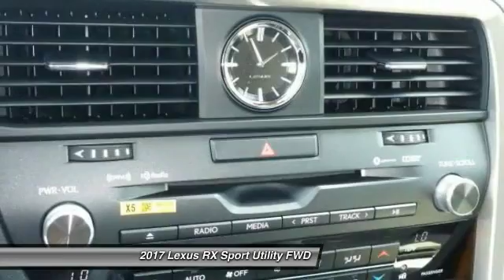2017 Lexus RX Chattanooga TN North GA Cleveland TN lexusofchattanooga C063206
2017 Lexus RX RX 350 FWD

Lexus of Chattanooga
5800 Lee Highway

Heated Seats, Moonroof, Navigation, 12.3 NAVIGATION SYSTEM, Dual Zone A/C, iPod/MP3 Input, HEATED & VENTILATED FRONT SEATS, BLIND SPOT MONITOR W/REAR CROSS TRAFF... FUEL EFFICIENT 27 MPG Hwy/20 MPG City! RX 350 trim, OBSIDIAN exterior and STRATUS GRAY interior. CLICK NOW! KEY FEATURES INCLUDE: Back-Up Camera, iPod/MP3 Input, Aluminum Wheels, Dual Zone A/C. Rear Spoiler, MP3 Player, Privacy Glass, Steering Wheel Controls, Child Safety Locks. OPTION PACKAGES: 12.3 NAVIGATION SYSTEM advanced voice command casual-language voice recognition system, Bluetooth hands free phone and automatic phonebook download capabilities, remote touch navigation controller, HD Radio w/iTunes tagging, SiriusXM NavTraffic, NavWeather, Sports, Stocks and Fuel Prices (1-year trial data subscription included), Lexus Insider and Electro Multi Vision (EMV) display, Lexus Enform Destinations, Destination Assist and eDestination (1-year trial subscription included), Lexus Enform App Suite, destination search, Yelp, iHeartRadio, Facebook Places, Movietickets.com, OpenTable, Pandora, Slacker, stocks, fuel prices and sports, Single-Disc DVD Changer, WHEELS: 20 X 8 SPLIT 5-SPOKE DARK SILVER machined finish, Tires: P235/55R20 M+S, POWER TILT & SLIDE MOONROOF, BLIND SPOT MONITOR W/REAR CROSS TRAFFIC ALERT intelligence clearance and back sonar MORE ABOUT US: Dealer fee of $549.00 excluded from price. These estimates reflect new EPA methods beginning with 2008 models. Your actual mileage will vary depending on how you drive and maintain your vehicle. Actual mileage will vary with options, driving conditions, driving habits and vehicle's condition. Mileage estimates may be derived from previous year model. 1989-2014 Chrome Systems Corporation lexusofchattanooga Horsepower calculations based on trim engine configuration. Fuel economy calculations based on original manufacturer data for trim engine configuration. Please confirm the accuracy of the included equipment by calling us prior to purchase.